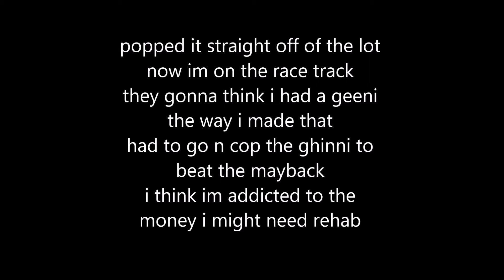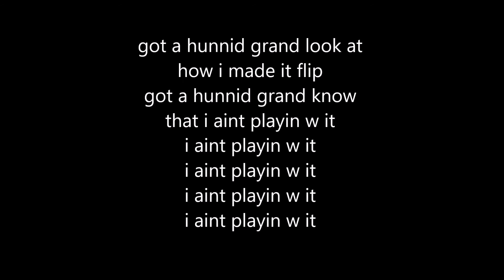KKCallofDuty - Aint Playin W It (Official Lyric Video)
Spotify / Apple / SoundCloud / YouTube Music